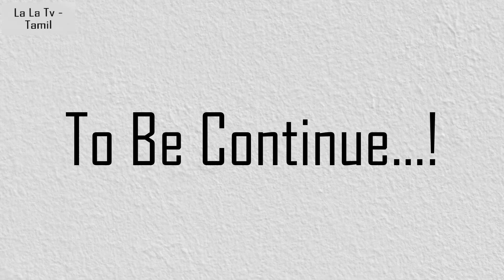மந்திரக்கற்களும் ட்ராகனும் - பகுதி -2 | Magic Stones and Dragon | Tamil Stories | LaLa Tv Tamil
Welcome to the LaLa TV Youtube Channel.

We offer you a variety of  Animated Stories For Everyone.

அக்னி - நெருப்பு கல் பயன்படுத்துபவன் - மந்திர கற்கள் பகுதி -2  | Tamil Stories | Tamil Moral Stories | Bedtime Stories | Tamil Fairy Tales